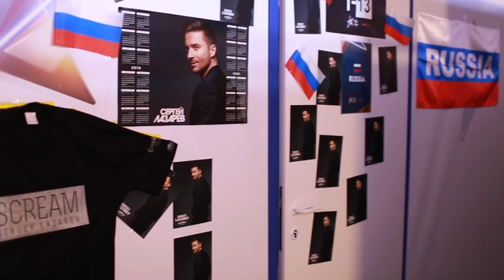TEL AVIV TODAY - 16 MAY 2019 - Second Semi-Final takes place tonight!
NOTE: Unfortunately, there were some issues with the sound recording of today's interviews.

It's the 16th of May. This is Tel Aviv Today. The artists have been around each other for a long time, who will they miss the most after this week?